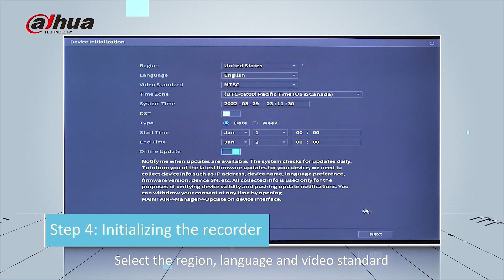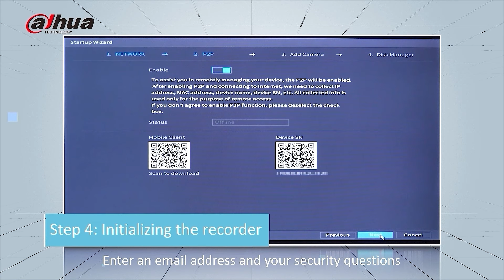A Simple Step to Enter The IP World (Telugu)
Dahua India❤

Welcome to a world of limitless opportunities, Welcome to the EasyIP world!

Let's get some insightful knowledge on how to easily set up the Network Video Recorder (NVR) and add the IP Cameras through the simple steps by just enabling Plug-and-Play Option!

And all this in the Telugu language.